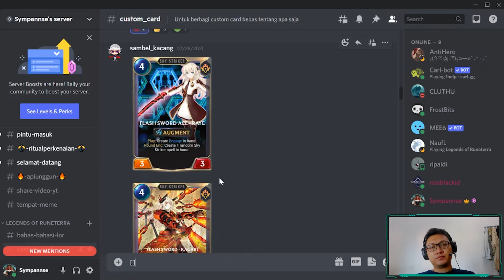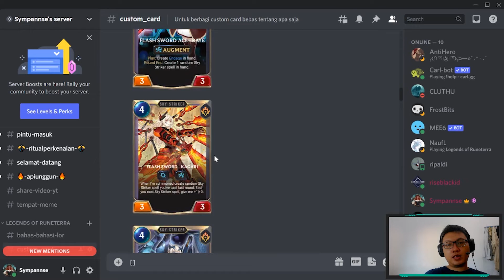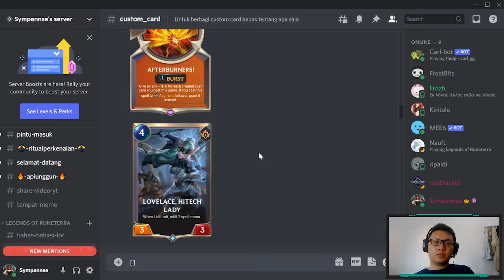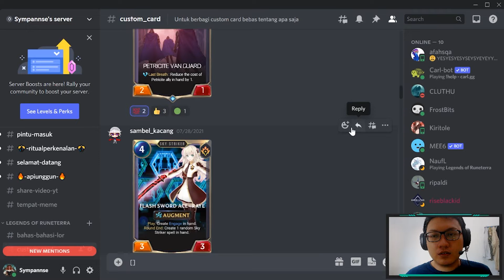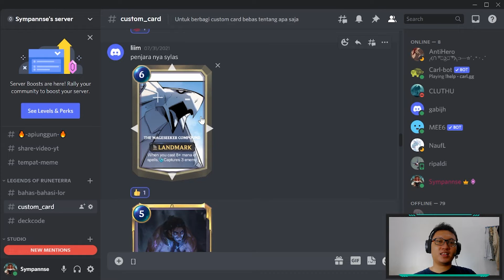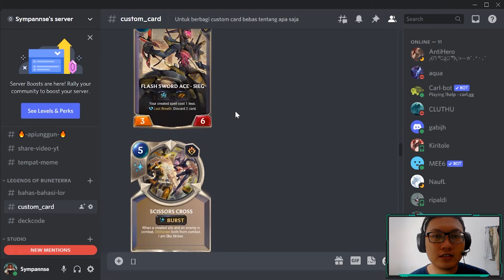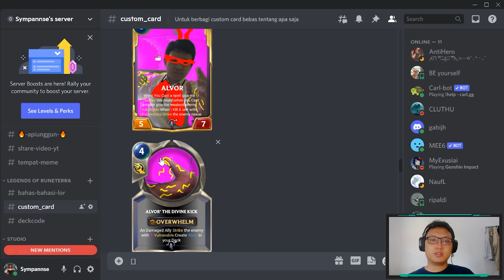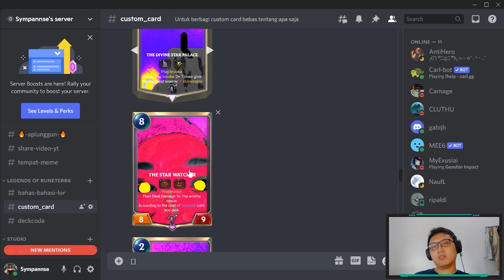[SAYEMPARA01 Pt.3] ADA KEYWORD BARU! YANG BISA NGUTANG WK | CUSTOM CARD #4 | LEGENDS OF RUNETERRA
Sayembara Custom Card Edisi #1
Tema : Bebas
Mulai dari tanggal 27 Juli - 6 Agustus 23:59 WIB
Pengumuman pemenang di tanggal 8 Agustus
Persyaratan
- Satu akun hanya bisa submit satu batch custom card (mempunyai mekanisme yang sama) *biar gak maruk wk
- Kalo bisa keyword baru dibuat gambar tersendiri beserta keterangannya. Meminimalkan text di channel ini
- Tidak mengandung SARA
- Tidak mengandung kata-kata kotor
- Gambar dilarang terlalu vulgar!!

Untuk penilaiannya
1. Bisa digubakan di patch sekarang
2. Unik

Bakal dicari 3 pemenang setiap pemenang mendapatkan 30rb ovo/gopay. Selamat berkreasi~~

Mau mensupprt saya untuk makan pisang tiap hari???